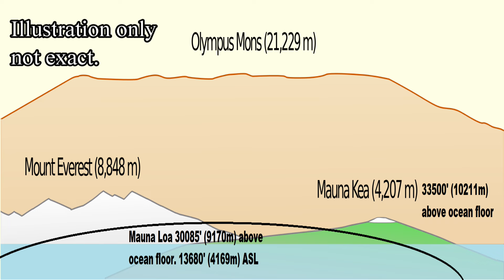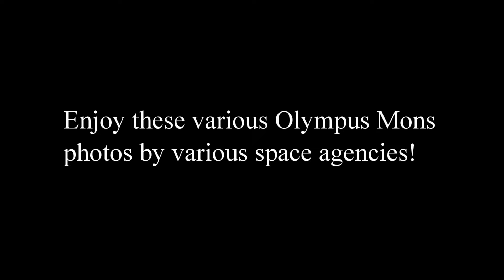MONSTER volcano larger than any on Earth! Olympus Mons, Mars | Largest volcano in solar system!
Olympus Mons is the largest volcano in the solar system. It makes the largest volcano on Earth appear very small!